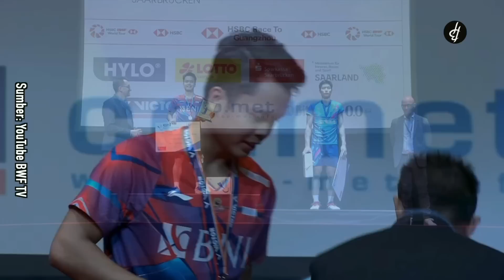Badminton Lovers Wajib Nonton.! Fakta & Kronologi Lengkap Perjalanan Ginting Juara Hylo Open 2022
Selamat untuk Kak Ginting, atas raihan gelar juara di Hylo Open 2022. Penampilan epik memang ditunjukkan tunggal putra andalan Indonesia ini di putaran pertama hingga meraih Champions. Bahkan Ia nyaris menumbangkan lawan-lawannya dengan kemenangan 2 gim langsung loh. Nah di video kali ini Andin udah ngerangkum perjalanan apik Ginting hingga menjadi juara.